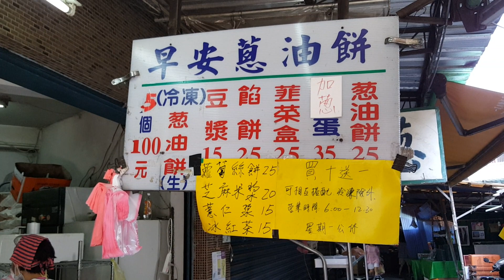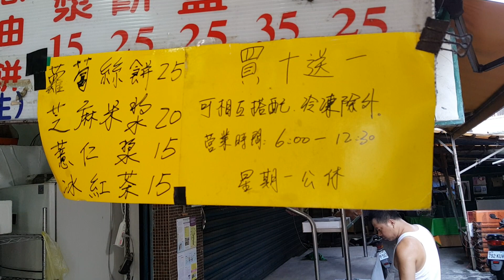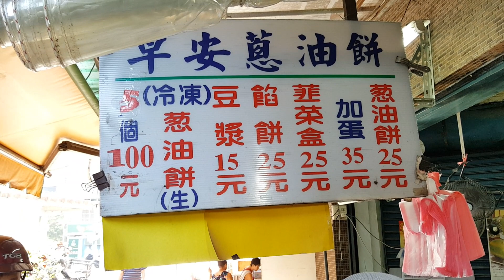2016/08/25/中和區 早安蔥油餅【Meck大叔】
店名：早安蔥油餅
地址：新北市中和區永貞路242巷1號